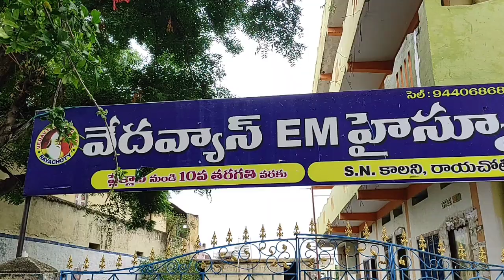రాయచోటి లో వేదవ్యాస్ స్కూల్ విద్యార్థిని చిచబాదిన టీచర్ (3)